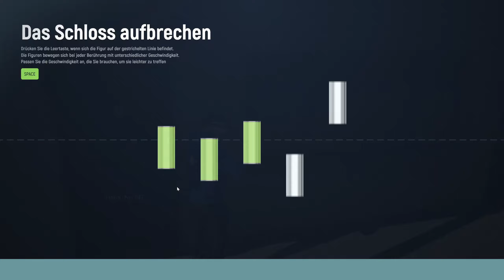GTA 5 Grand RP I Tutorial I Häuser ausrauben 2024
heute zeige ich euch wie man Häuser ausraubt (2024).

Falls ihr Fragen habt, einfach melden :-)